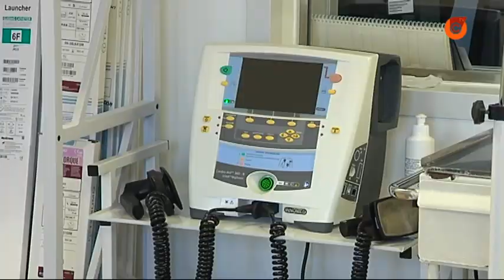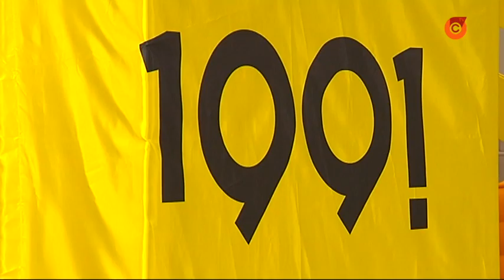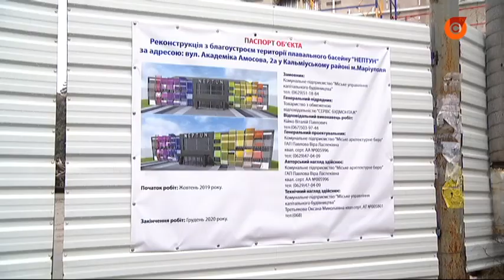Как в 2019 изменился Мариуполь